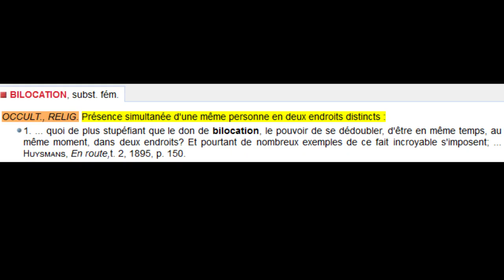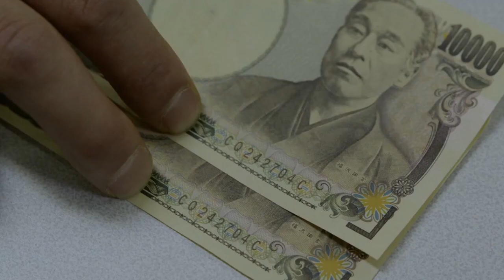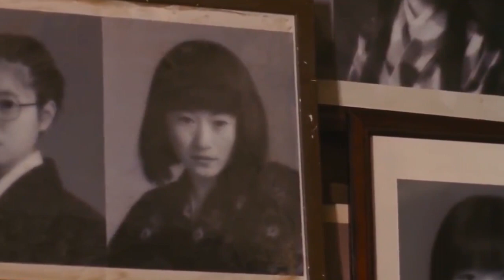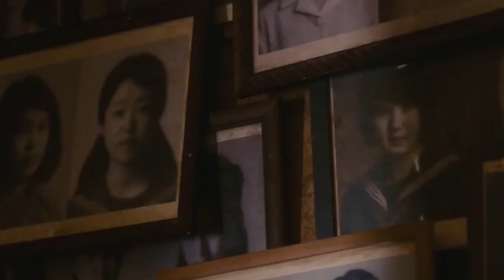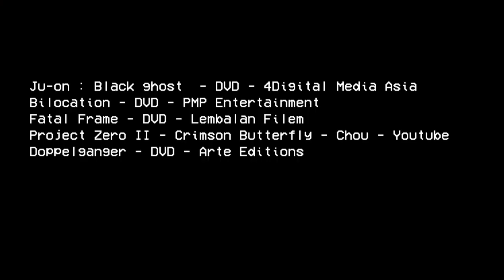Asato Mari, aux origines de l'horreur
Halloween est déjà passé, mais il n'est jamais trop tard pour avoir une petite frayeur. Analysons l'horreur à l'œuvre chez la cinéaste nippone, Mari Asato, en compagnie de Hétérotopie. Par Kephren Montoute, Jeremy Coifman & Clément Sabathié.